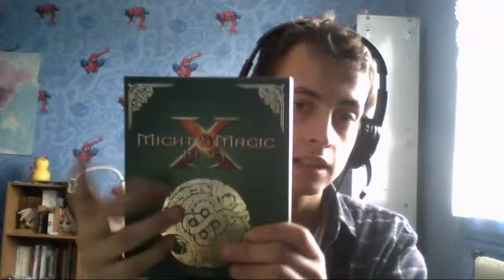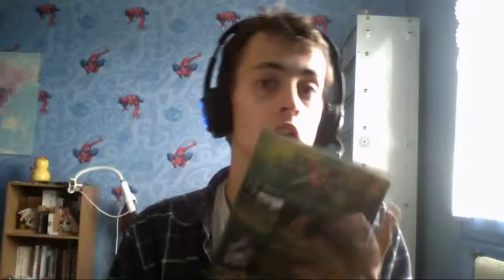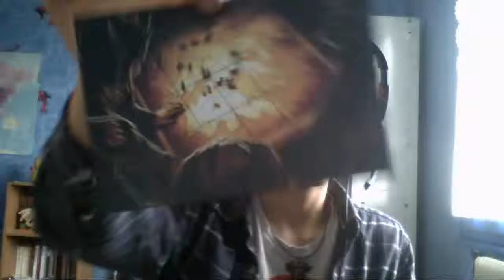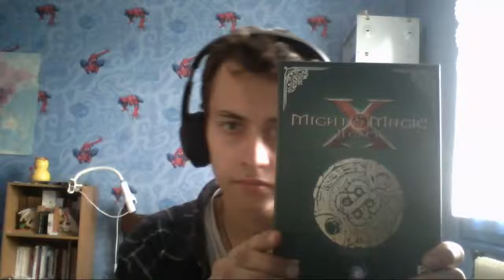ASMR Profanation : Collector Might and Magic Legacy X